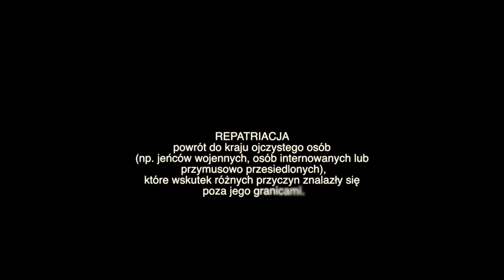Polacy z Kazachstanu "małe historie" cz.2 Antonina Włodarska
starałem się zebrać wspomnienia osób które były deportowane, ponieważ z każdym rokiem zostaje ich coraz mniej.